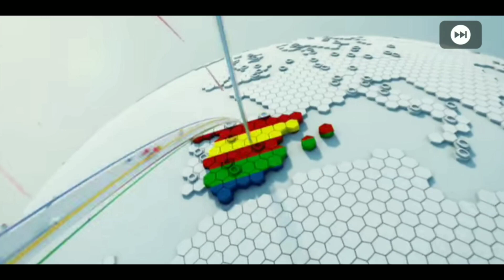POTW Pack 99 Rated VINICIUS Jr.🔥Featured Player 13/01/2022 PES '21 MOBILE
Players of the Week POTW PACK 13 Jan '22 PES 2021 Featured consisting Vinicius Jr. , T.Hernandez, A. Bastoni, Locatelli, L. Diaz,  Pessina. 99 rated Vinicus jr from potw pack featured players, potw pes 2021 mobile, potw trick, potw max rating, potw worldwide jan 13 '22, potw vinicius, vinicius real madrid, potw 13 jan '22, potw pack opening pes 2021 today, How To Get Vinicius Jr,Trick to get Vinicius Jr From POTW, vinicius jr goal, vinicius jr vs, pes pack opening, Featured potw, POTW com Vinícius Júnior 99, pes, how to get iconic moment arsenal in pes, trick how to get iconic moment arsenal in pes, pes live
POTW: Worldwide Jan 13 '22 players positions are LWF Vinicius Jr. , LB T.Hernandez, CB A. Bastoni, DMF Locatelli, LWF L. Diaz, AMF Pessina. Players from POTW Pack pocess different skills & stats which might be useful in PES. This video will help you in PES 2021.

Hi there ! New to INSANE GMRZ ? This is a gaming channel focused on eFootball PES 2021 and we provide PES gameplays, PES Live streaming, PES pack openings & a lot about PES.

Join on our platform of Gaming !